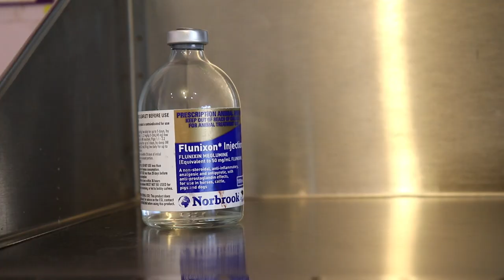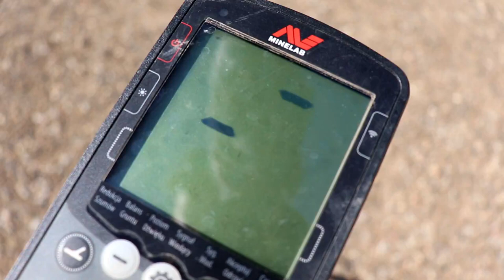Our Rescue Dog, Spot.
Spot is a rescue, he has not had an easy life. He was badly abused as a puppy for the first year of his life. He also has an auto immune disease. So we want to give him the best possible life we can.

Unfortunately he is also accident prone, so this was a vet trip to get a badly damaged nail fixed up.